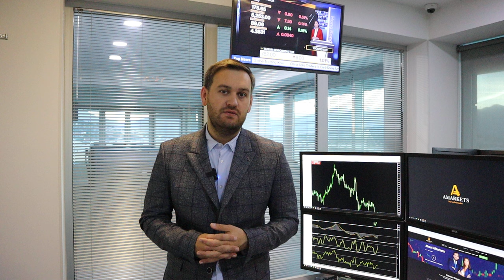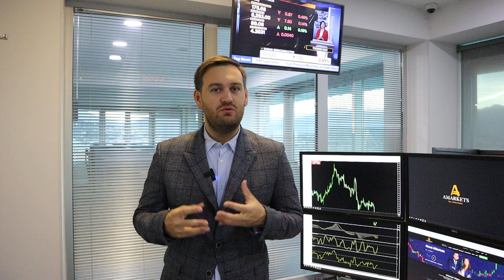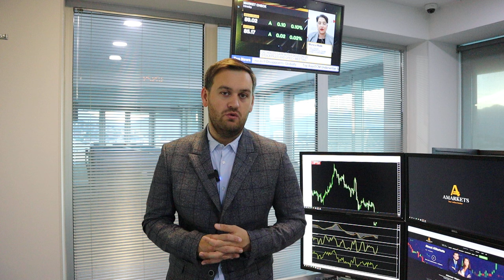Доллар: почему этот день так важен? | AMarkets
О важнейших отчетах дня, о данных по рынку труда США, прогноз по доллару, как заседание ФРС повлияло на USD и золото, о ралли фондового рынка США, когда ФедРезерв снизит ключевую ставку,  о монетарной политике в Японии и еврозоне, о золоте, как заработать на паре USD/JPY,  о фунте